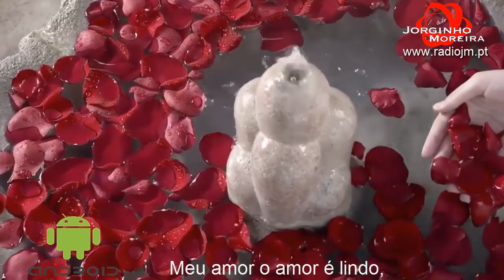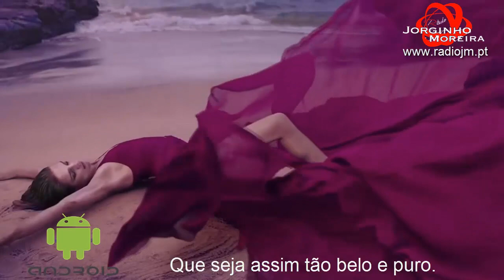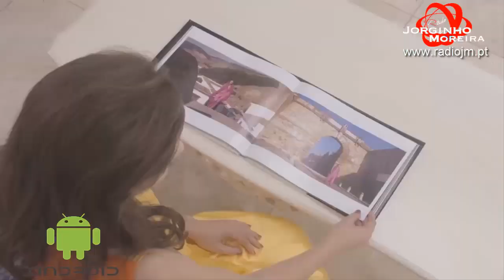José Alberto Reis "Jura-me"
Jura-me amor
Meu amor o amor é lindo,
Por ti o meu amor, é tão profundo,
Que não há nada no mundo,
Que seja assim tão belo e puro.
É um amor mais que sincero,
Que não se pode duvidar,
E tu podes acreditar,
Que é só tu que eu mais quero.
Ah! este amor que é tão grande,
apanhou-me não sei aonde,
E não vai mais acabar.
Ele é eterno e duradouro,
Mais precioso do que o ouro,
E é só atique eu quero dar.
Jura-me